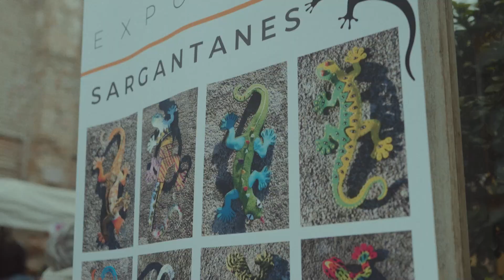"Un Porró de Dibuixos". “5 anys. Fem poble” Els Magazinos 2024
“5 anys. Fem poble”: Els Magazinos cumple su primer lustro de vida como embajador de la Marina Alta

El mercado gastronómico y cultural de Dénia, Els Magazinos, cumple sus primeros 5 años y lo celebrará con una amplia programación de actividades desde el lunes 29 de abril hasta el miércoles 1 de mayo. En este quinto aniversario se posiciona como embajador de Dénia y de la Marina Alta con el mensaje: “5 anys. Fem poble, per un porró d´anys més”, además de poner la mirada en el pasado, presente y futuro del mercado. La encargada de ilustrar el quinto aniversario ha sido la artista castellonense  Dakota Hernández. La ilustradora sigue la estela de Paco Roca, Carla Fuentes, África Pitarch y Lawerta, encargados de los carteles conmemorativos de los cuatro años anteriores. De este modo, Els Magazinos sigue apostando por el talento y el arte valenciano.

El concepto “Fem poble”, que funciona como piedra angular del proyecto, sirve para explicar que Els Magazinos lleva cinco años ejerciendo de embajador de la comarca alicantina de la Marina Alta, con el apoyo de Cerveza Turia, dando a conocer su esencia y su historia; cinco años recibiendo a quienes visitan Dénia, siendo altavoz de los productores, pescadores y artesanos de proximidad, poniendo en valor el territorio, su cultura, sus tradiciones y sus productos. Ya son cinco años los que Els Magazinos lleva haciendo pueblo con iniciativas como: Cuina de Territori y sus entrevistas a productores (12 al año); las ferias y mercados gastronómicos (8 al año); Casa Meua y sus homenajes a las familias gastronómicas históricas de la Marina Alta (7 al año); el mercadillo artesanal de proximidad Mercat Al Carrer (150 ediciones en estos cinco años); la Calle de los Sabores y su variada oferta con 150 platos anuales de proximidad y temporada creados en este lustro; el Mercado de un mundo mejor, con la colaboración en las decoraciones por parte de Aprosdeco (6 al año), las 14 masterclass de hostelería anuales impartidas y los 4 alumnos contratados a través del proyecto Inclou-me con Raquel Payà; los 9 ilustradores de la Comunidad Valenciana que han realizado carteles o los más de 50 artistas y 12 exposiciones anuales que pasan todos los años por el Taller Turia de la mano de Fundació Baleària. En 2023, además, Els Magazinos recibió el Premio de Turismo Inclusivo de la Comunidad Valenciana.
¡Hay un millón de motivos para celebrar, uno por cada persona que visita Els Magazinos cada año para descubrir nuestro Mercado de un Mundo Mejor!

12h.: Inauguración de la exposición “Un Porró de Dibuixos”. Recorrido por el mercado de algunos de los carteles de los últimos 5 años: Paco Roca, Carla Fuentes, África Pitarch, Jorge Lawerta, Dakota Hernández, Marc Monserrat, Héctor Merienda,  Andrea Dalla Barba, Aina Gilabert, Marina Gómez Mut, Bonavista Taller, Agencia Districte…